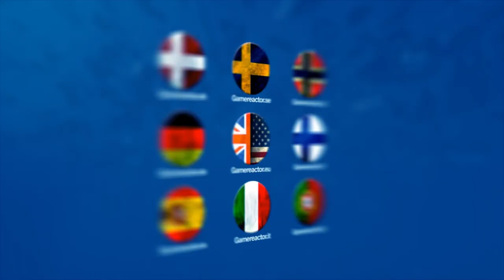Theatrhythm Final Fantasy: Curtain Call - Interview "The star of the show is the music"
We caught up with Ichiro Hazama and his translator at E3, and discussed what's coming in the sequel to the original Theatrhythm.

"In the previous title we only covered the mainline numbered series of Final Fantasy. This time we've got songs and characters from all the different spin-off titles as well, so there's a huge amount of things in there," Hazama told us.

Later he added: "The star of the show, if you like, is the music itself of the Final Fantasy [series]. Obviously you've got the different characters, the different stories and scenes in there, but it's really about the music and that's what people enjoy."